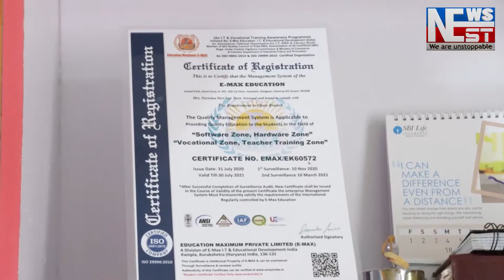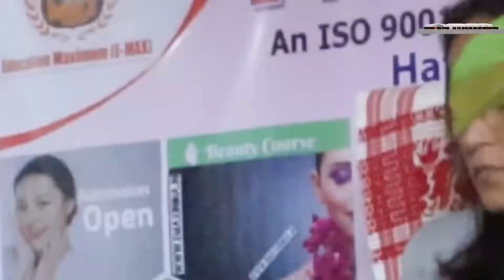প্ৰাক্তন বিধায়ক দীপক কুমাৰ ৰাভাৰ খাদ্য সংকটতত ভোগা কপীকূলৰ বাবে ফল-মূল, বুট মাহ আদি খাদ্যৰ যোগান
দুধনৈ বিধানসভা সমষ্টিৰ প্ৰাক্তন বিধায়ক দীপক কুমাৰ ৰাভাই আজি পুৱা টুক্ৰেশ্বৰী দেৱালয়ত উপস্থিত হৈ খাদ্য সংকটতত ভোগা কপীকূলৰ বাবে ফল-মূল, বুট মাহ আদি খাদ্য যোগান ধৰে ৷